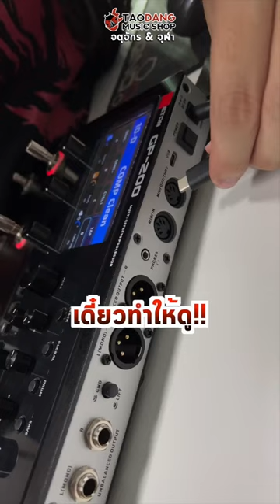🔥 เคยเป็นไหม? จะอัดเพลงที ต้องซื้ออุปกรณ์เยอะ! แต่วันนี้มีของดีมาแนะนำ จะเป็นยังไง ไปดูกัน l เต่าแดง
🔥 เคยเป็นไหม? จะอัดเพลงทั้งที ต้องซื้ออุปกรณ์เยอะ แต่เดี๋ยวนี้ เอฟเฟคตัวเดียวก็อัดเพลงได้แล้ว!!  จะเป็นยังไง ไปดูกัน l เต่าแดง

🎸 มัลติเอฟเฟคกีต้าร์ Valeton GP200
จากราคาปกติ 15,600.- ลดราคาพิเศษเหลือเพียง 12,500.-

🛒 ดูรูปสินค้า, ข้อมูลเพิ่มเติม, หรือสั่งซื้อสินค้าผ่านช่องทาง Online พร้อมโปรโมชั่นพิเศษ และค่าจัดส่งฟรีทั่วประเทศหลายรายการ คลิ๊กเลย!!

💥 ข้อเสนอสุดพิเศษจาก

- ของแถมสุดพรีเมี่ยมแบบจัดเต็ม
- มีบริการผ่อน 0% นานสูงสุดถึง 10 เดือน

👍 9 เหตุผล ที่ เต่าแดง เป็นร้านที่ครองใจนักดนตรีในประเทศไทย

🌟 มีประสบการณ์ และให้บริการอย่างยาวนานมากถึง 10 ปี โดยมีความ
มุ่งมั่น
🌟 สินค้าของแท้ 100% จากตัวแทนจำหน่ายในประเทศไทย
🌟 Set Up เครื่องดนตรีทุกตัวก่อนส่งถึงมือลูกค้า เพื่อรีดศักยภาพเครื่องดนตรีให้ออกมาได้มากที่สุด
🌟 มีสินค้า Brand ดังในโลก Online ที่ถูกคัดสรรมาให้ได้เลือกซื้อและทดลองได้อย่างเต็มที่
🌟 รับประกันสินค้าถึง 2 ชั้น (รับประกันจากศูนย์ และรับประกันจากทางร้าน)
🌟 เปลี่ยนสินค้าให้ใหม่ เมื่อสินค้าเสียหาย หรือชำรุดจากมาตรฐานการผลิตภายใน 7 วัน
🌟 มีทีมผู้เชี่ยวชาญที่คอยให้คำปรึกษาในเรื่องเครื่องดนตรี
🌟 จัดส่งเร็วสุดภายใน 3 ชั่วโมง (เฉพาะกรุงเทพฯ และปริมณฑล) ค่าจัดส่งฟรี!! หลายพันรายการ ครอบคลุมทั่วประเทศ

⏰ เปิดบริการตั้งแต่ 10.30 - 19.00 น.

🏪 สาขาจตุจักร กทม. (เปิดบริการทุกวัน)

🏪 สาขาจุฬาฯ กทม. (เปิดบริการทุกวัน)

💬 ช่องทางปรึกษาเรื่องดนตรี